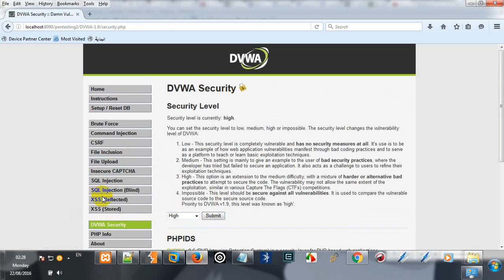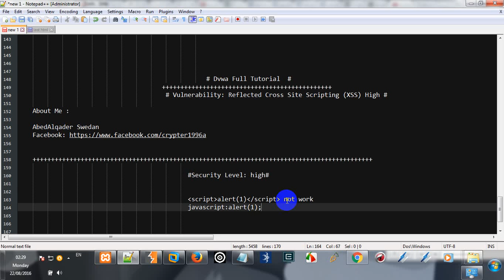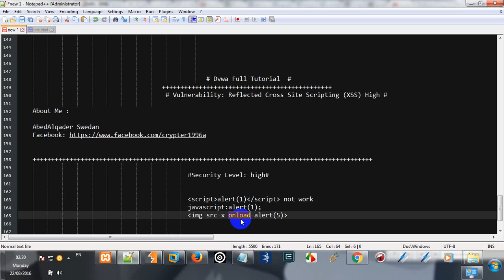Reflected (XSS) Security Level: high DVWA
# Dvwa Full Tutorial  #
             # Vulnerability: Reflected Cross Site Scripting (XSS) High #

Security Level: high#

 How to Install and Configure Burp Suite

Testing for Reflected Cross site scripting (OTG-INPVAL-001
Cross-site Scripting (XSS) - OWASP
web application - What is Reflected XSS? - Information
Reflected XSS | How to Prevent a Non-Persistent Attack |
Cross Site Scripting (Reflected XSS) Demo - YouTube
 Reflected XSS via AJAX - Web Application Exploits

Excess XSS: A comprehensive tutorial on cross-site scripting